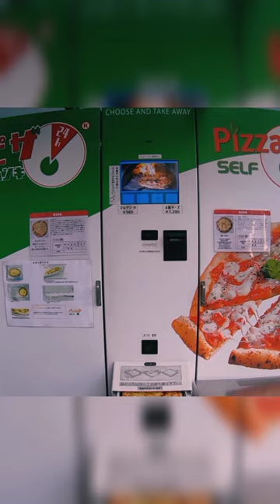Pizza vending machine |HH TV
Pizza vending machine

Managed by Ukasha Ahmed.